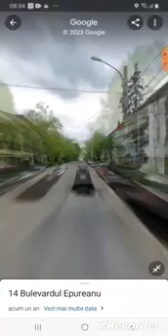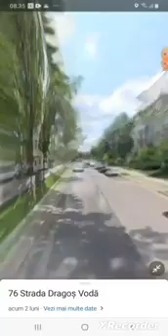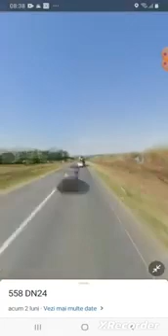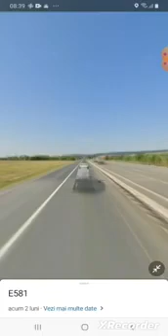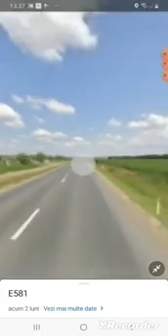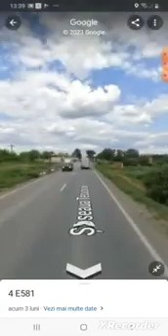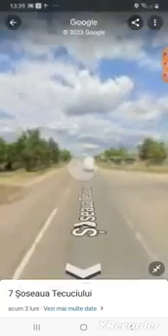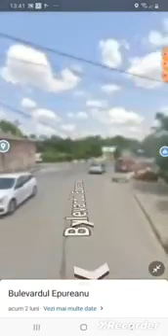Piscina Aquatica Badeana 16 August 2024 Vineri